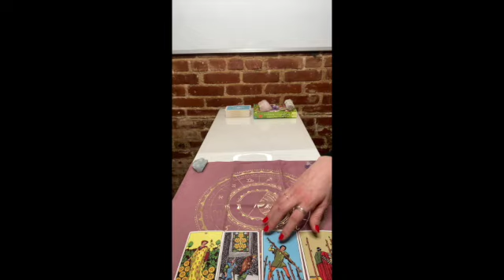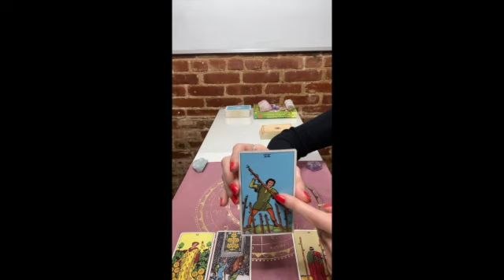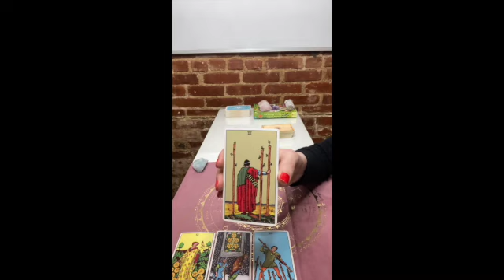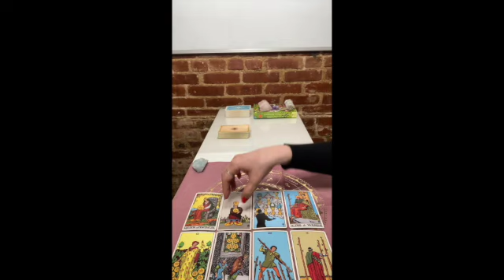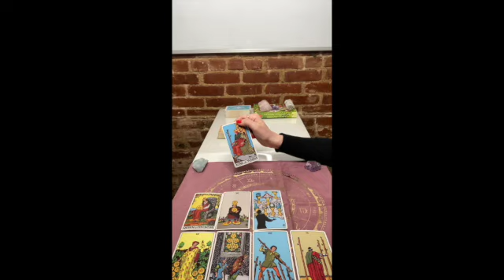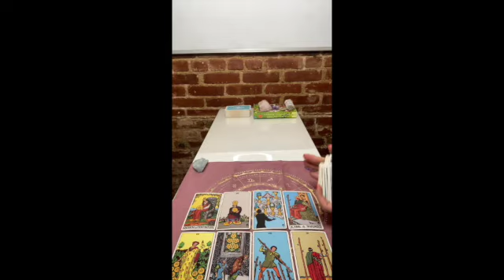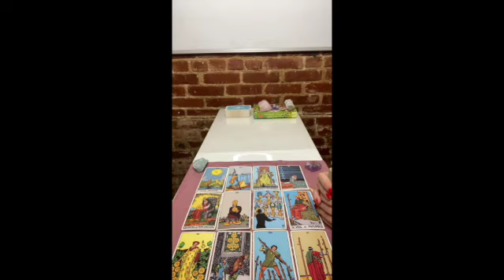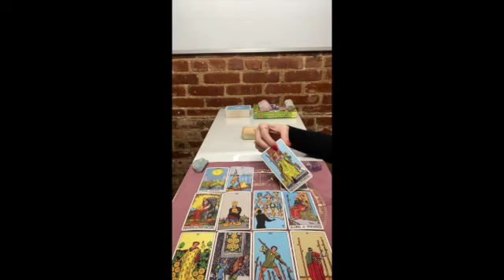SAGITTARIUS April 2021 Love "It's All Up in the Air-- Needs more time! " (Tarot Reading)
This is a **BONUS ♥️  ** April 2021 Love Tarot reading for the zodiac sign SAGiTTARiUS

Tune in next week to see how your story continues with my weekly general tarot forecast.. 🎵